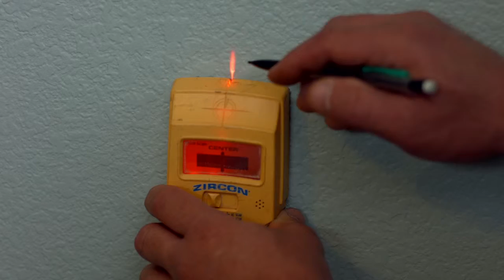Willa Hide How To Install the Floating Shelf